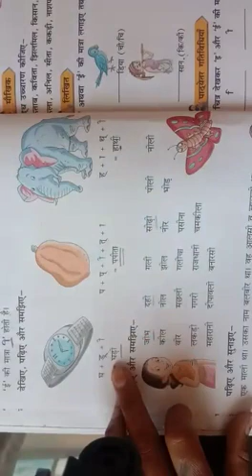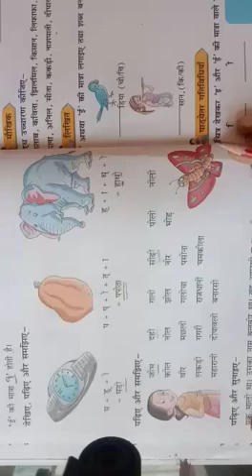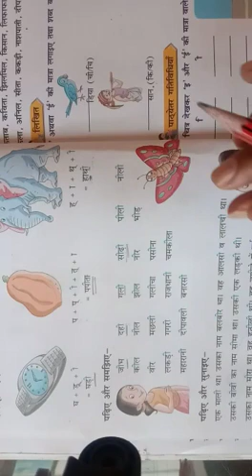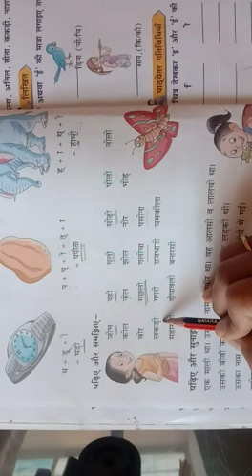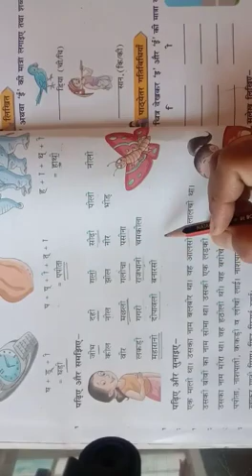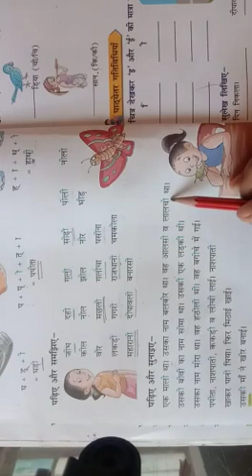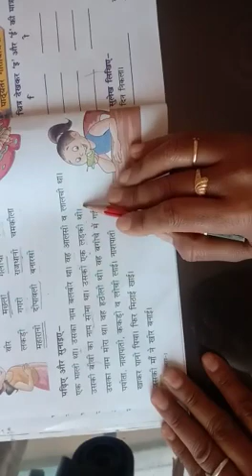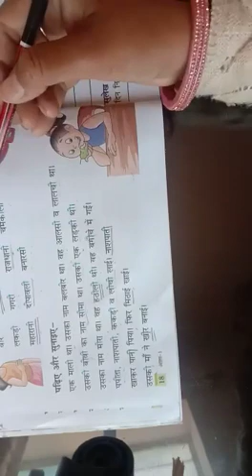class1, Hindi, ch4, ई की मात्रा के शब्द, part2